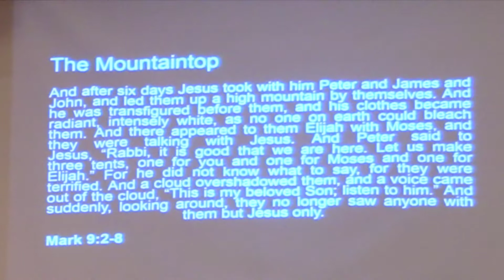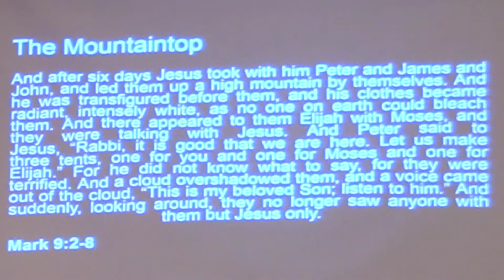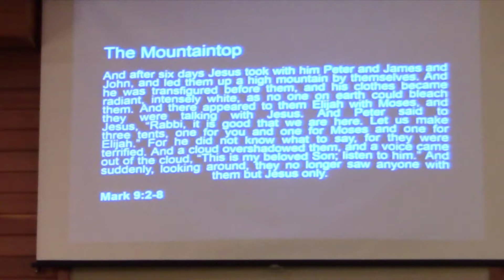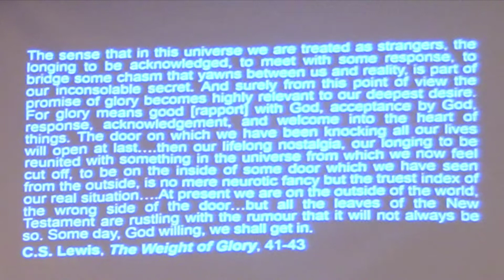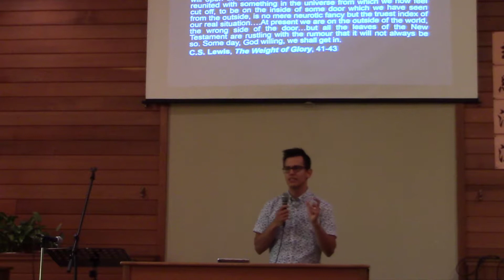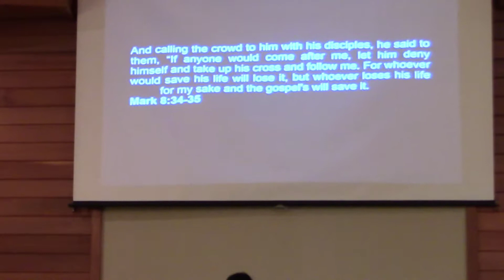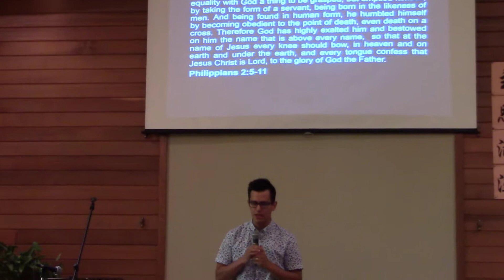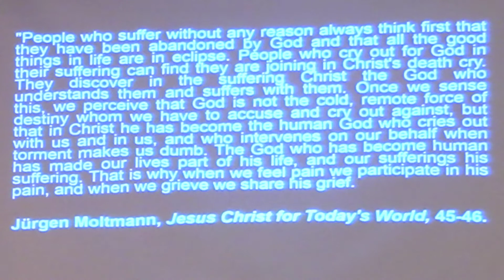2018 07 22 Mark 9:2-13,Alessandro在山顶，在峡谷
The Mountaintop, The Valley
在山顶，在峡谷
Mark 9:2-13 马可福音

Alessandro Perello牧师分享

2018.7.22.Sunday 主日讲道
Cascade Gospel Chapel 恩泉堂

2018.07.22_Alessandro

The Mountaintop
The Valley

Mark 9:2-13
Mark 9
2.And after six days Jesus took with him Peter and James and John, and led them up a high mountain by themselves. And he was transfigured before them, 3.and his clothes became radiant, intensely white, as no one on earth could bleach them.
4.And there appeared to them Elijah with Moses, and they were talking with Jesus.
5.And Peter said to Jesus, “Rabbi, it is good that we are here. Let us make three tents, one for you and one for Moses and one for Elijah.”
6.For he did not know what to say, for they were terrified.
7.And a cloud overshadowed them, and a voice came out of the cloud, “This is my beloved Son; listen to him.”
8.And suddenly, looking around, they no longer saw anyone with them but Jesus only.

马可福音
9:2 过了六天，耶稣带着彼得、雅各、约翰暗暗地上了高山，就在他们面前变了形像，
9:3 衣服放光，极其洁白，地上漂布的，没有一个能漂得那样白。
9:4 忽然，有以利亚同摩西向他们显现，并且和耶稣说话。
9:5 彼得对耶稣说：「拉比（就是夫子），我们在这里真好！可以搭三座棚，一座为你，一座为摩西，一座为以利亚。」
9:6 彼得不知道说甚么才好，因为他们甚是惧怕。
9:7 有一朵云彩来遮盖他们；也有声音从云彩里出来，说：「这是我的爱子，你们要听他。」
9:8 门徒忽然周围一看，不再见一人，只见耶稣同他们在那里。
9:9 下山的时候，耶稣嘱咐他们说：「人子还没有从死里复活，你们不要将所看见的告诉人。」
9:10 门徒将这话存记在心，彼此议论「从死里复活」是甚么意思。
9:11 他们就问耶稣说：「文士为甚么说以利亚必须先来？」
9:12 耶稣说：「以利亚固然先来复兴万事；经上不是指着人子说，他要受许多的苦被人轻慢呢？
9:13 我告诉你们，以利亚已经来了，他们也任意待他，正如经上所指着他的话。」